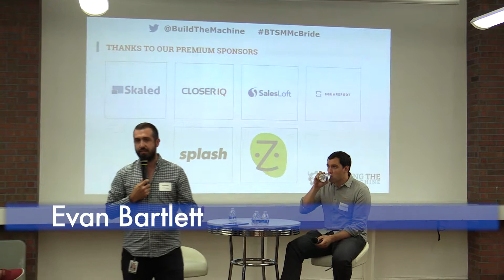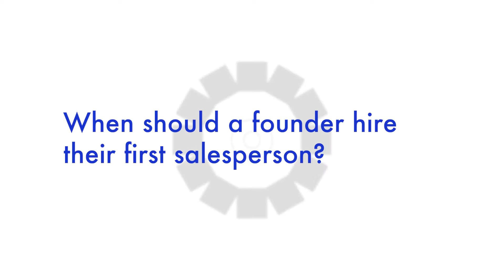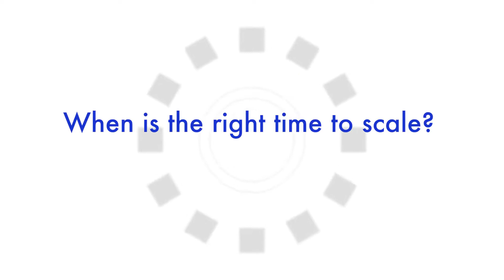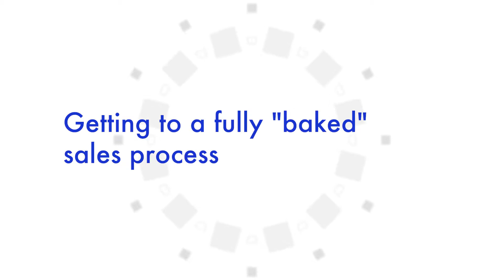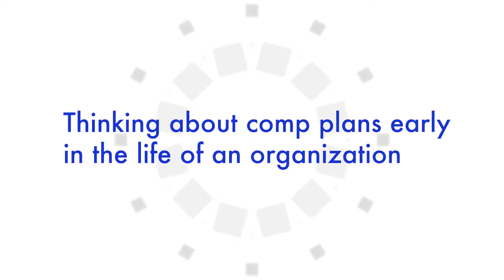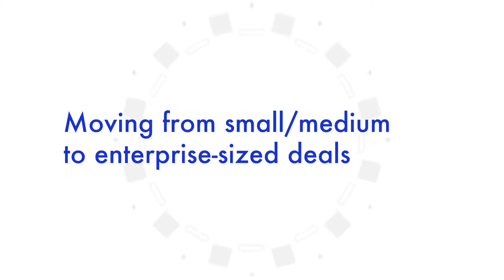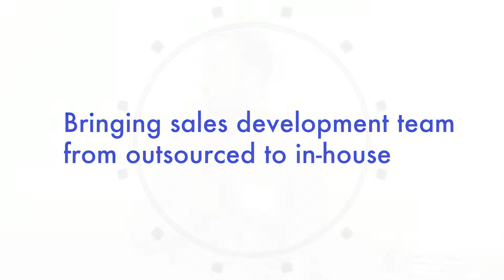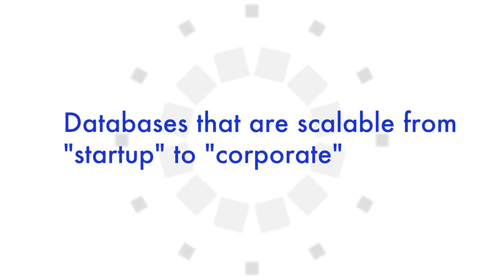Josh McBride - Building the Sales Machine (Full interview) 7/25/17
Josh McBride - CEO of Upsider
Building the Sales Machine  (Full interview) 7/25/17

Full Interview
Moderated by Evan Bartlett